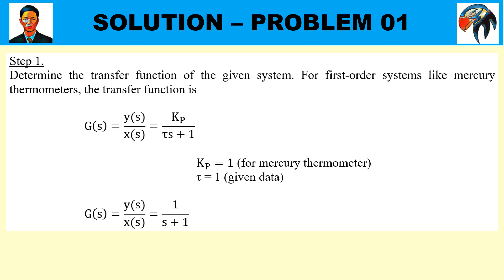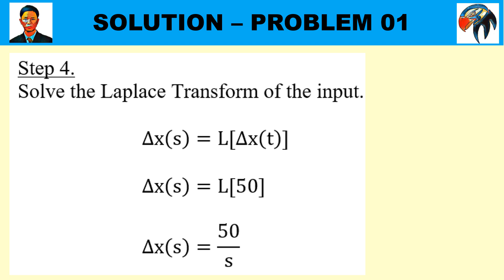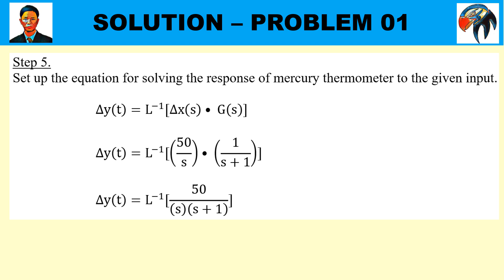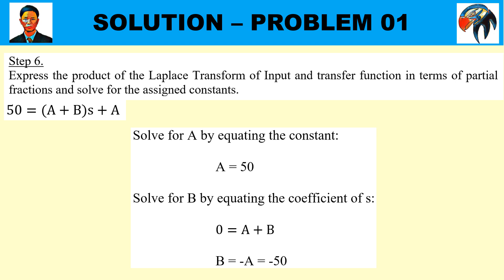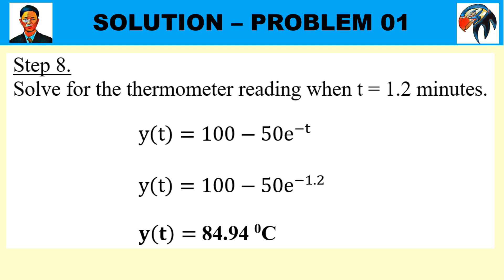PROCESS DYNAMICS & CONTROL - SOLUTION TO PROBLEM 01 (UPDATED - 100 SAMPLE PROBLEMS)